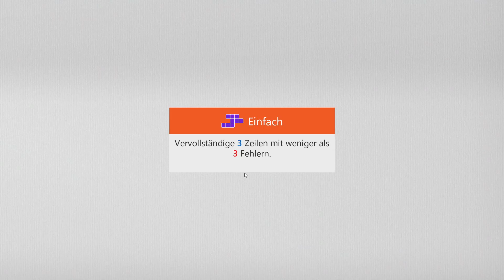Sudoku Irregular - Easy | Dec 31, 2021 | Goal: Complete 3 rows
Sudoku Irregular - Easy | Dec 31, 2021 | Solution for Microsoft Sudoku Daily Challenges
Sudoku Unregelmäßig - Einfach | 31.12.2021 | Aufgabe: Vervollständige 3 Zeilen
Sudoku Unregelmäßig - Einfach | 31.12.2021 | Lösung für Microsoft Sudoku täg. Herausforderung